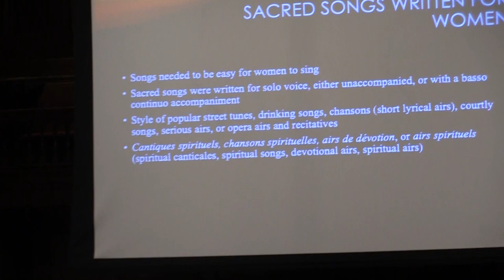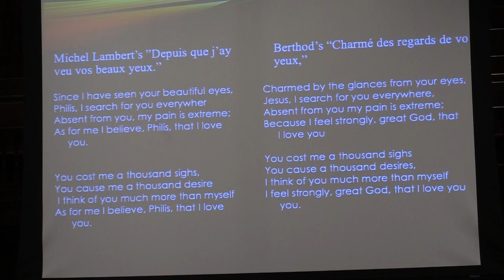The Spirit Transformed: Women and 17th Century Sacred Song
This concert features 17th-century French-language sacred songs composed primarily for women by Catholic priests as part of the Catholic Reform, begun during the sixteenth century in response to the Protestant Reformation. Initially, sacred songs were used primarily to teach women of all classes about the fundamentals of Catholicism as a means to prevent the spread of Protestantism and to facilitate a deeper spiritual experience. They could also be sung during recreational hours or used for private devotion in domestic settings, salons, classrooms, or private chapels. Sacred songs were composed in popular song forms, either tunes already in circulation with secular texts replaced by religious lyrics or newly composed songs by notable composers like Bertrand de Bacilly, Michel Lambert, and André Campra. This beautiful repertory, never heard in performance before, features songs for one, two, and three voices accompanied by basso continuo, violin, and flute.

Combining stirring performances with groundbreaking scholarship, award-winning ensemble La Donna Musicale, led by Brandeis University Women’s Studies Research Center resident scholar, Laury Gutiérrez, brings to life music by female composers nearly forgotten by history, vibrant works that have either been long overlooked or only recently discovered.